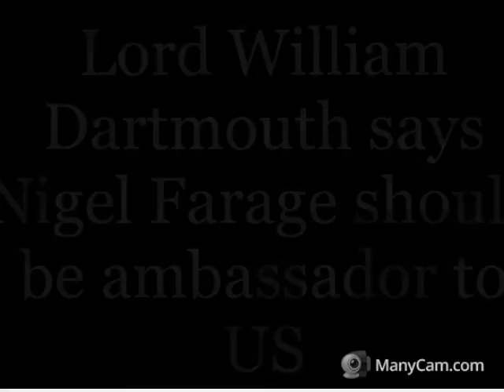ukips lord dartmouth says farage should be us ambasidor 22/11/16